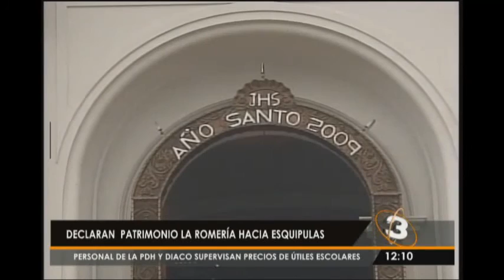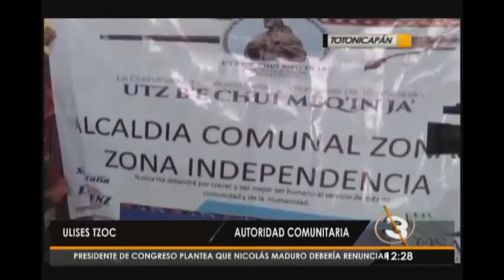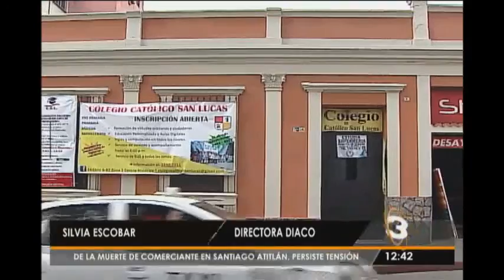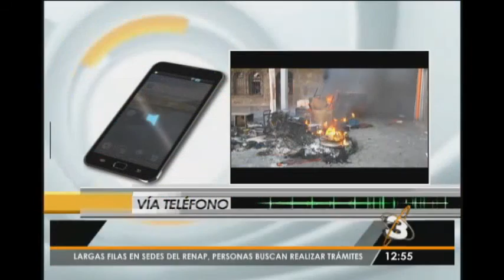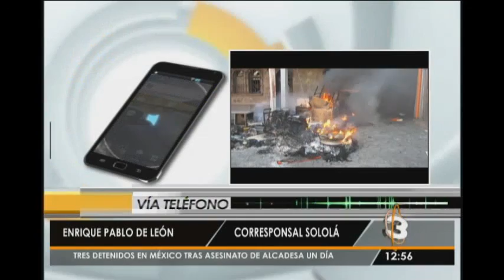Telediario al mediodía: Programa del 5 de Enero 2016